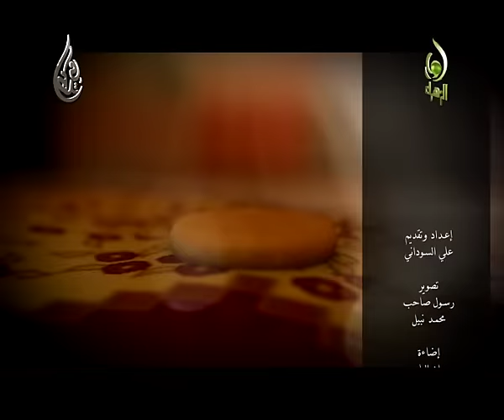في محراب الشهادة - 3 - الشيخ مهدي الطرفي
في محراب الشهادة - أمير المؤمنين علي بن أبي طالب عليه السلام
الحلقة - 3 -
الشيخ مهدي الطرفي